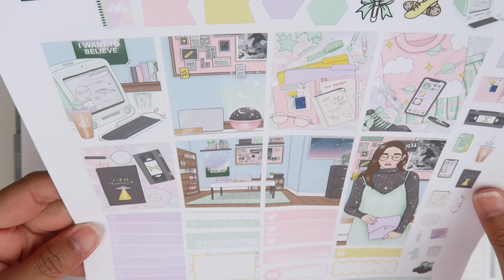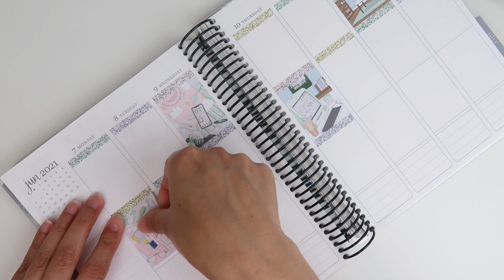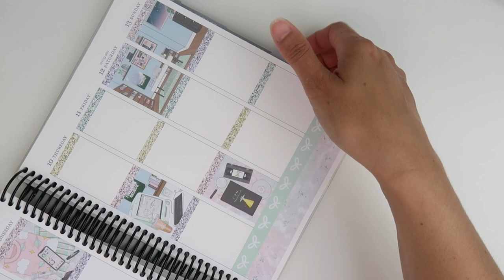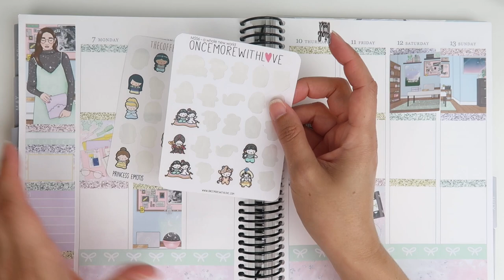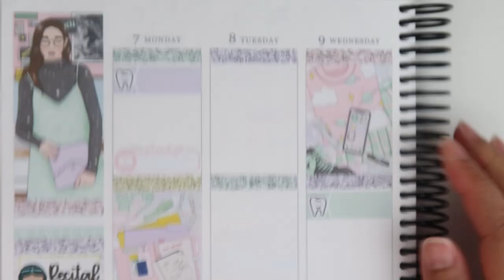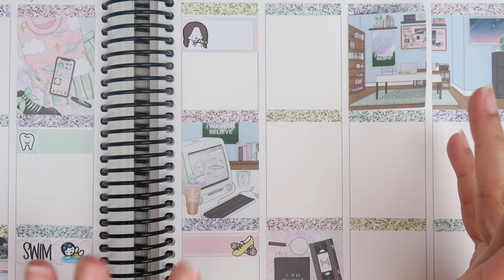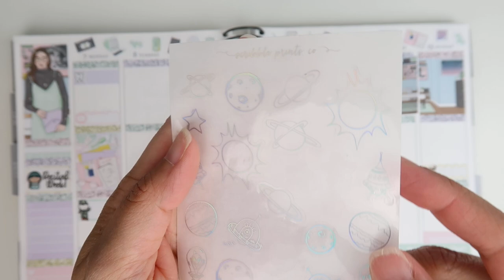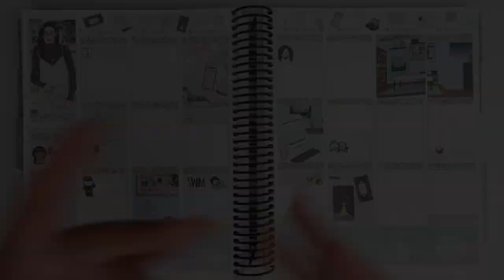Plan With Me! I Believe | BeaYOUtiful Planning printable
Happy Monday or whatever day you're watching this! So obsessed with how this week turned out and so happy to finally be using this art by Darcy! Do you believe in aliens?!

V I D E O  L I N K S:
Amazon Store for planner favs & filming equipment
Print Petticoat Bandit

My Trello board!